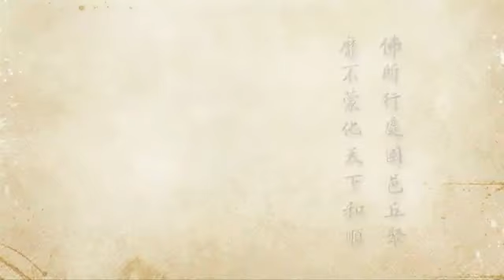2012净土大经科注 406 净空法师